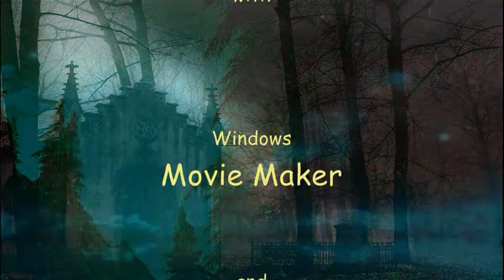Gentle Nightmare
An orchestral piece of music about dreamland night-scapes that we all have visited once, even if we don't remember them!..